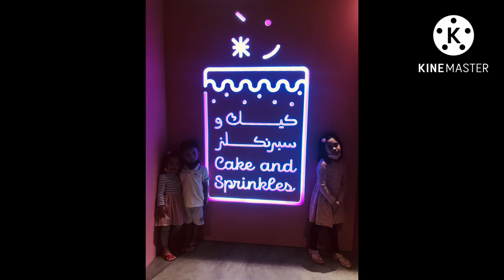VISITING ABU DHABI’S CHILDREN’S LIBRARY